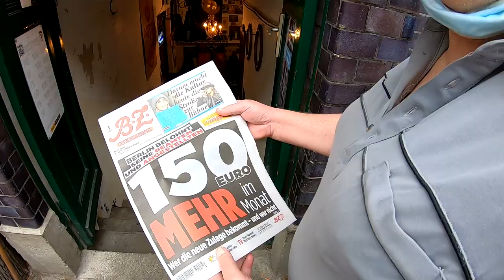Greif Umbau 24 er wird zum 26 er, im Shop heute Wolle Alex Valentin, Holländer fertig Vlog # 1055